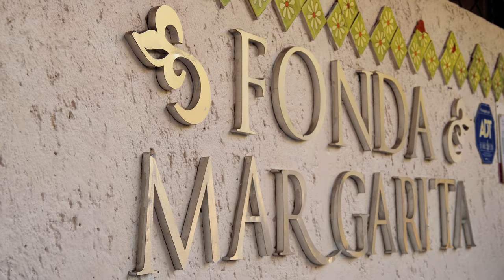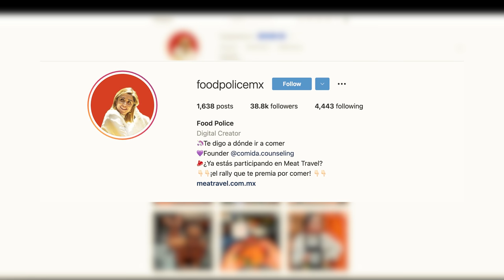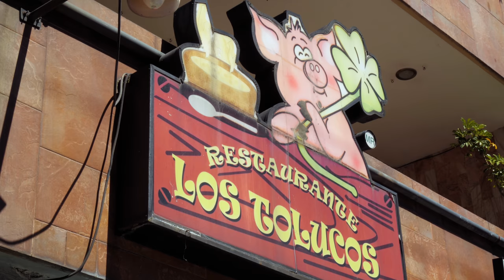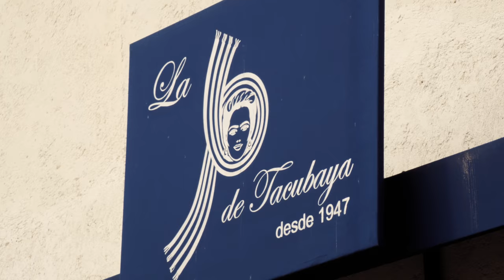UNKNOWN Mexican Food!! Taco Bell is Jealous!! (Mexican Street Food)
📸  JAZMIN’S IG » @foodpolicemx

TRADITIONAL FOOD OF MX

1.  CHICHARRÓN DON CHENTE
ADDRESS: Tianguis Market in Escandón: Tianguis Del Martes
Av. José Martí 230-240
INTERVIEWEE: VINCENTE
2. FONDA MARGARITA
ADDRESS: Adolfo Prieto 1364 B, Tlacoquemecatl del Valle, Benito Juárez, 03100 Ciudad de México, CDMX, Mexico

CHICHARRÓN EN SALSA VERDE: Pour lard into a hot cauldron, then add salsa verde. Break pieces of chicharrón into pot and allow it to simmer for 15 minutes. Serve while hot.

FRIJOLES REFRITO CON HUEVO: In a skillet, add oil. Add refried beans and eggs. Fold into an omelette shape and serve on a plate.

💸 PRICE: Chicharrón - 65 pesos/ $3.25 USD each | Frijoles - 70 pesos / $3.47 USD
3.   LOS TOLUCOS RESTAURANTE
ADDRESS: C. Juan E. Hernández y Davalos 40, Algarín, Cuauhtémoc, 06880 Ciudad de México, CDMX, Mexico

GREEN POZOLE: Pluck the head off the dry hominy corn, cook it in water for over 12 hours overnight, add pork in the morning, after a few hours remove the large pieces of meat and add a green sauce made from pumpkin seeds, green tomatoes, almonds and chiles. It is then served on the table with onions, oregano, lime, tostadas, sour cream.

💸 PRICE: $17.00 USD for two orders
4. LA POBLANITA DE TACUBAYA
ADDRESS: Gobernador Luis G. Vieyra 12, San Miguel Chapultepec I Secc, Miguel Hidalgo, 11850 Ciudad de México, CDMX
INTERVIEWEE: Oscar

CHILE EN NOGADA: The beef is chopped up and cooked with onions, raisins, tomatoes, almonds, pine nuts and various fruits. It is flavored with orange juice. The Chile is a Poblano type of Chile and is grilled and then stuffed with the meat. It is then topped with a cream sauce made with walnuts and garnished with pomegranate and parsley. These three colors represent the Mexican flag.

💸 PRICE: Chile en Nogada - 343.48 pesos / $17.00 USD

🎬CREDITS:
HOST » Sonny Side
DP » Tony Sylvers
CAMERA OPERATOR » Dylan Johnson
VIDEO EDITOR » Ngoc Le Hong
PRODUCER » Gabrielle Nain
PRODUCTION COORDINATOR  » Huỳnh Hà My
LOCAL PRODUCER » Andalusia Soloff (Instagram: @andalalucha)